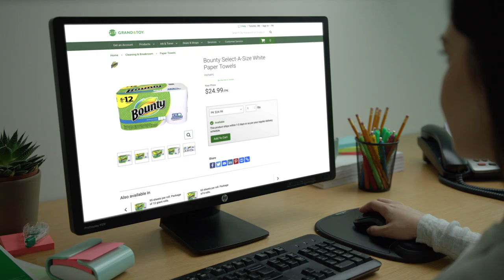Grand & Toy | Every Office Needs A Hero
Every Office has a hero – the Office Manager. At Grand & Toy, we understand the Office Manager and we support them by making ordering business supplies easier than ever. For one-stop-shopping and simple account management, visit us and find out how you can make running your workspace fast, affordable, and convenient.